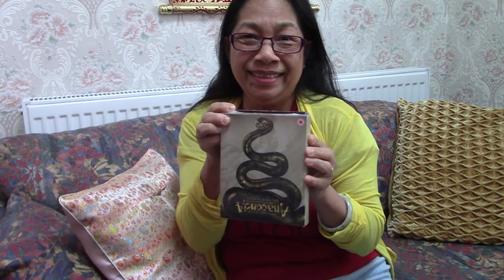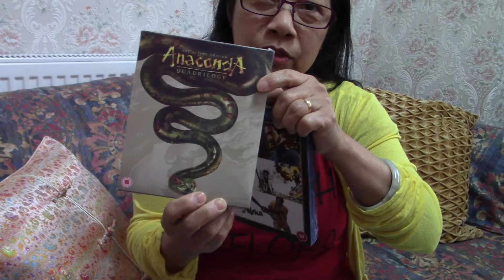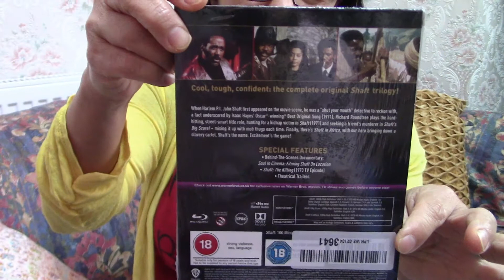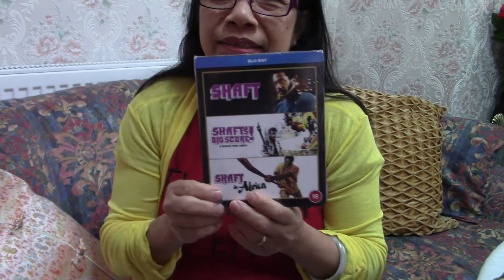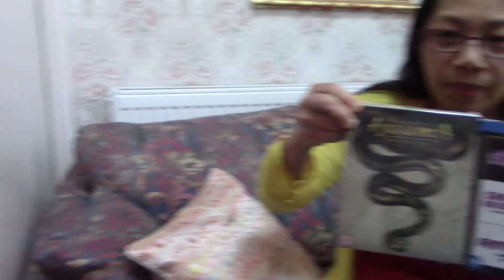Anaconda and Shaft Blu Ray Unboxing 📀 Flourish by Flora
Let's unbox this amazing Anaconda and Shaft Blu Ray. Another great addition of my growing Blu Ray collection 2020 UK.